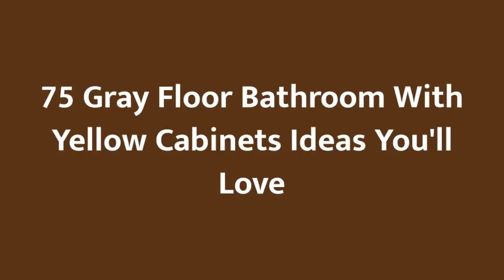75 Gray Floor Bathroom With Yellow Cabinets Design Ideas You'll Love 🌈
0:00:00 - Intro
0:00:12 - Gray Floor Bathroom With Yellow Cabinets Design Ideas You'll Love: Inspirations 1 to 25
0:03:03 - Gray Floor Bathroom With Yellow Cabinets Design Ideas You'll Love: Inspirations 26 to 50
0:06:07 - Gray Floor Bathroom With Yellow Cabinets Design Ideas You'll Love: Inspirations 51 to 75

Hello there!🌈